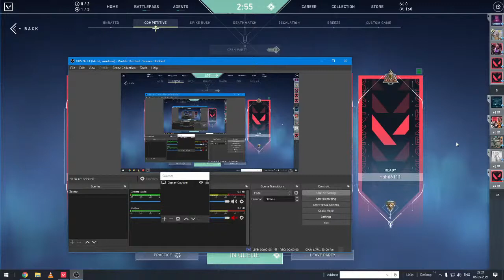SANJAY GAMING WE ARE VALORANT -1